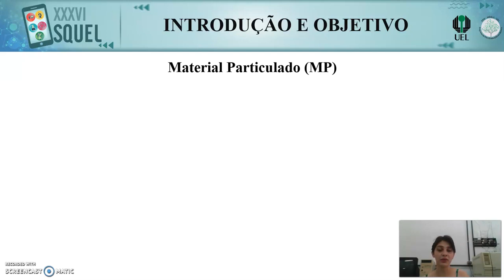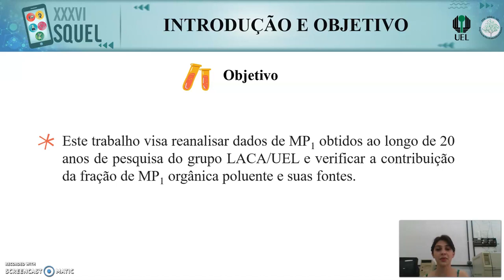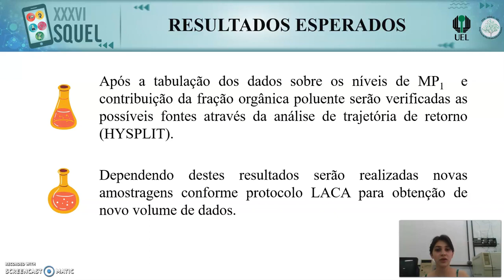QA-7: Ocorrência de material particulado fino e a contribuição da fração orgânica poluente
Autores: Leticia Gabriela Manzato, Maria Cristina Solci